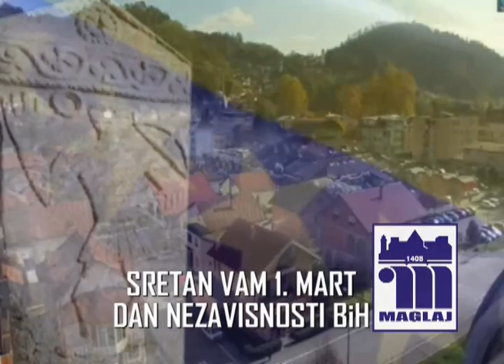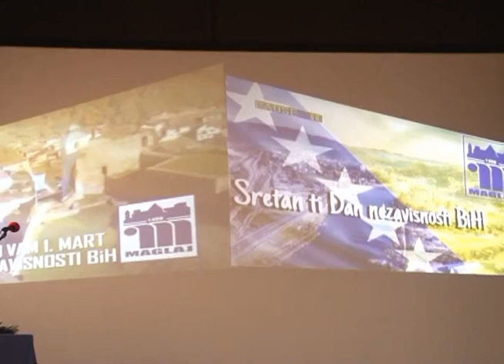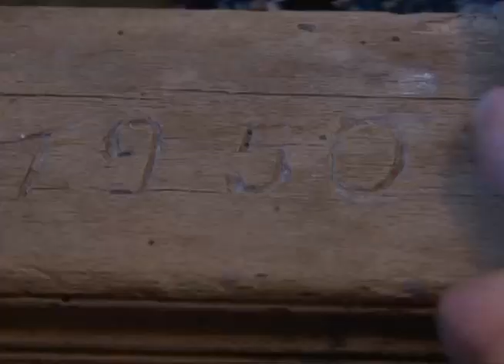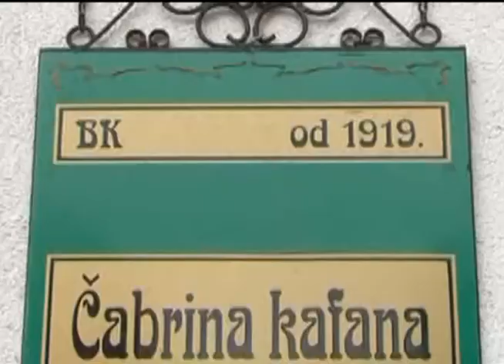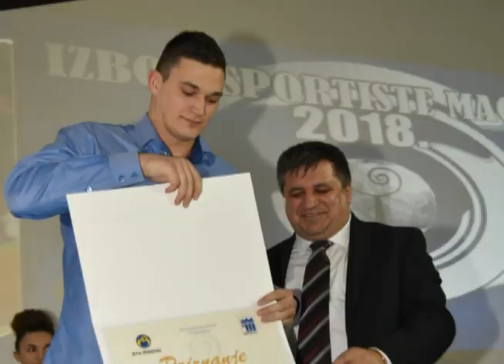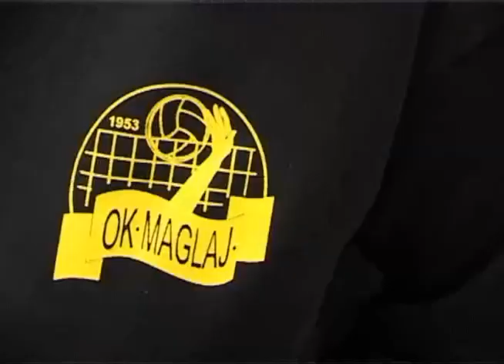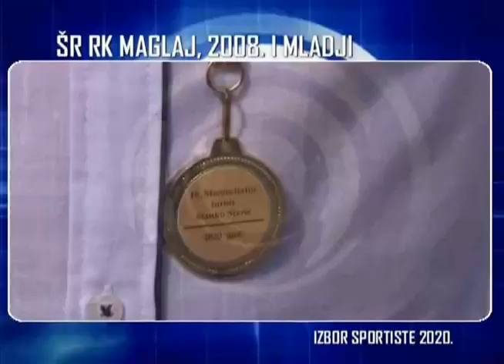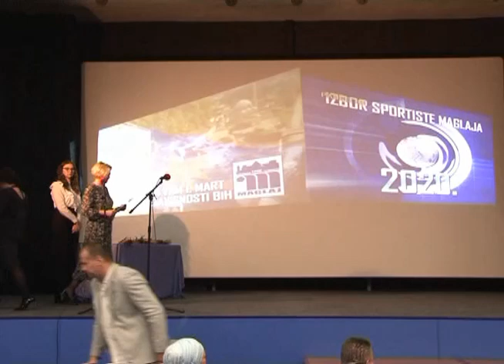Uz obilježavanje Dana nezavisnosti BIH izabrani i najbolji sportisti Maglaja za 2020.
kamera: Elvedin Šehić
                Nadja Mehinagić
montaža: Nadja Mehinagić